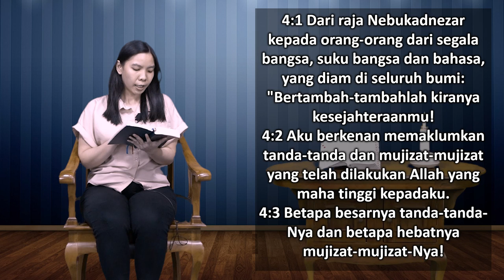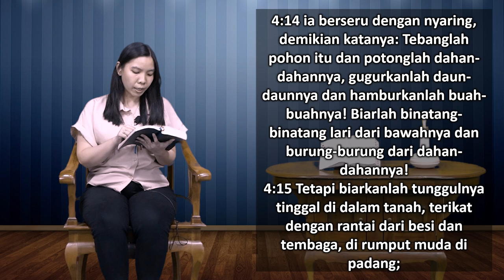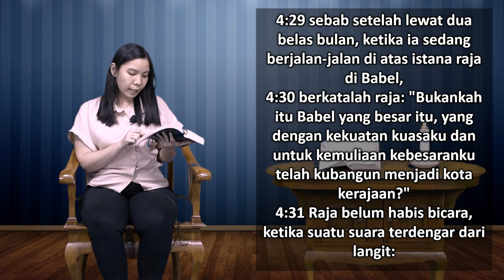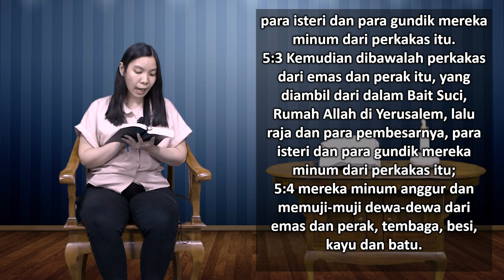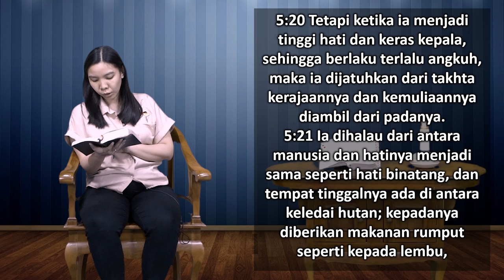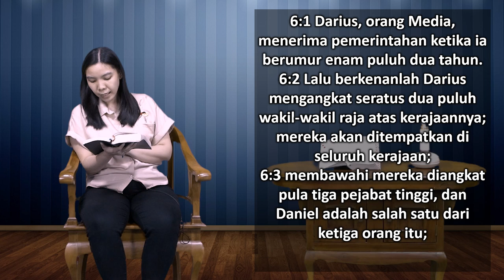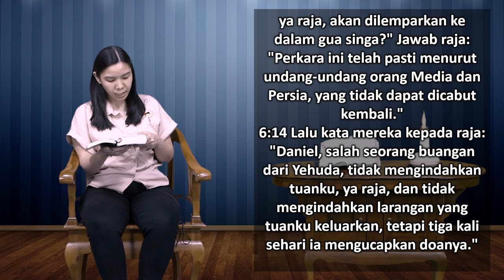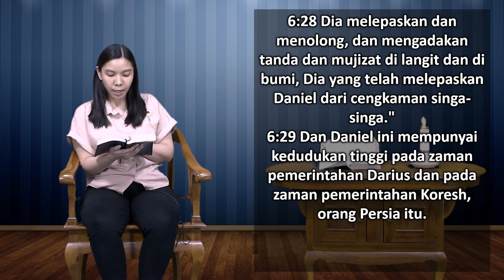Mari Membaca Alkitab | Hari ke 227 | Selasa, 15 Agustus 2023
Bacaan : Daniel 4:1 - 6:28
Tema : "Ciri Khas"